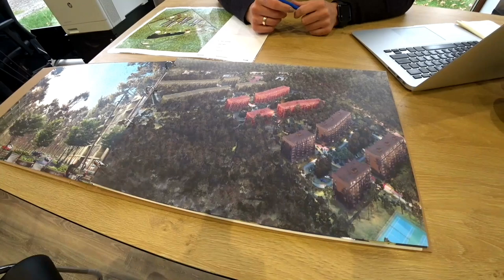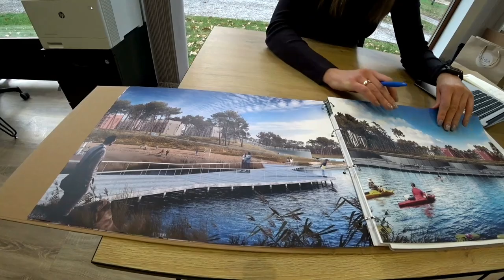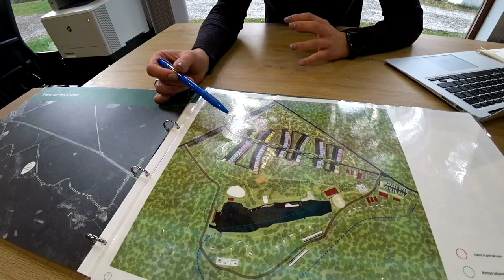Обзор ЖК О2 Residence / Шикарная природа / Жилой комплекс в лесу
Обзор ЖК О2 Residence / Шикарная природа / Жилой комплекс в лесу. В данном видео будет подробный обзор ЖК О2 Резиденс который находится в городе Киев, Дарницкий район, Харьковское шоссе 22-й км., в районе метро Бориспольская. Жилой комплекс ЖК О2 Residence находится в сосновом лесу. На территории комплекса находится красивое озеро. В отделе продаж нам сделали презентацию ЖК О2 Residence. После посмотрели территорию комплекса и построенные дома. В обзоре Вы увидите планировки квартир, цены на квартиры, и узнаете какие плюсы и минусы ЖК О2 Резиденс.
О2 Residence расположен в черте города Киев. 15 минут на авто от станции метро Бориспольская — и вы среди живописного леса.
Здесь мы создаем жилой комплекс нового формата — с малоэтажной застройкой, концептуальной инфраструктурой, современными общественными пространствами и архитектурой, которая гармонично сочетается с красотой окружающей природы.
Выбрав жизнь в О2 Резиденс, вы забудете про ежедневные пробки, шум автомобилей и суетливые улицы.
Здесь каждый ваш день будет наполнен гармонией, спокойствием и вдохновением природой.
Вековые сосны, живописное озеро и свежий воздух — ваш новый дом станет местом, которое будет заряжать вас энергией.
В О2 Residence можно просто наслаждаться моментом — окружением близких людей и красотой природы. Вы достойны этого, ведь вы понимаете истинную ценность каждой минуты жизни.
Озеро рядом с O2 Residence — идеальное место для прогулок и отдыха. Мы уже представляем, как будущие жители будут гулять вдоль набережной, собираться здесь с семьей на пикники, плавать по озеру на лодках, а зимой кататься по нему на коньках. Жизнь рядом с водоемом всегда имеет множество преимуществ. Но мы хотим, чтобы отдых на набережной был еще комфортнее и насыщеннее, поэтому обустраиваем ее территорию и создаем различные рекреационные зоны — с рестораном, смотровыми площадками, лодочной станцией и спортивным пляжем.
Кроме мероприятий по сохранению существующей экосистемы, на набережной планируют обустроить шесть функциональных зон. Лодочная станция, спортивный пляж, амфитеатр с видовыми характеристиками, пространство для променада и ресторан — в совокупности они составят пешеходный маршрут вокруг озера и станут новыми местами для отдыха жителей. Для того, чтобы все шесть зон органично интегрировались в ландшафт набережной, дизайнеры учли рельеф местности и его перепады.
Спортивный пляж
Спортивный пляж — зона со спортивным оборудованием для детей и взрослых. Это пространство дизайнеры разделили на природный песчаный пляж и «сухой» пляж с деревянным покрытием. Возле воды будет построен пирс.
Зона лодочной станции
разместится на небольшом склоне набережной. Здесь предусмотрено здание для хранения необходимого инвентаря, кафе и санузлов, также здесь будет площадка для швартовки лодок. На крыше здания будет находиться видовая терраса. Отсюда жители и гости O2 Резиденс смогут любоваться озером.
Озеленение
Мы не только сохраняем существующие растения, но и высаживаем новые: различные виды низких и высоких трав и злаков, кусты, камыш, плющ. Отдельным украшением набережной станет земляничная поляна.
Экологичность
Концепция проекта предполагает бережное отношение к природе, поэтому на территории О2 Residence будут установлены зарядные станции для электрокаров. Для строительства домов мы используем только качественные и экологически чистые материалы.
Архитектура жилого комплекса также будет гармонично сочетаться с красотой окружающей природы. А экологически чистые продукты с собственной фермы - это мечта любого городского жителя!
В О2 Residence вы ежедневно наслаждаетесь свежим воздухом, утренними пробежками и прогулками по живописному лесу. Вы также можете заниматься спортом, не покидая жилой комплекс.